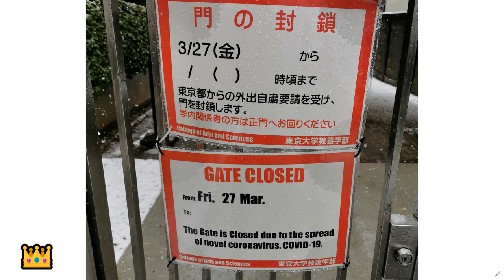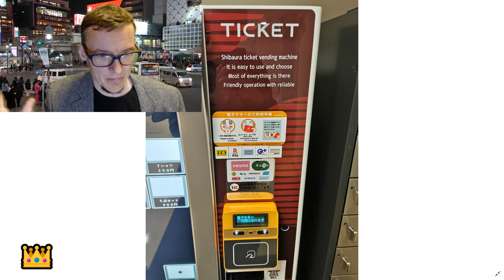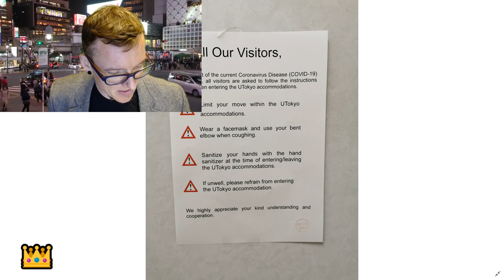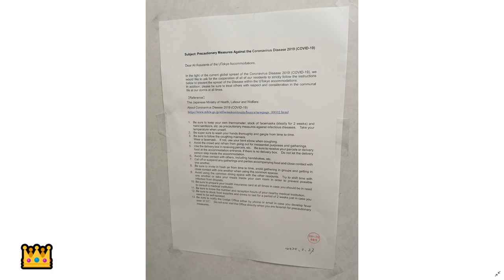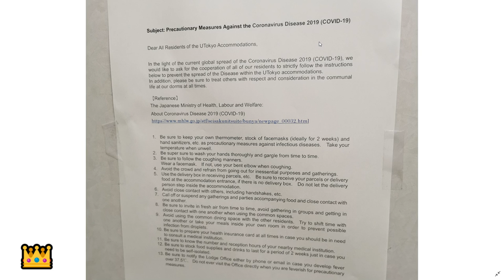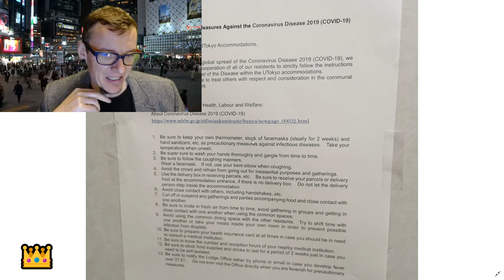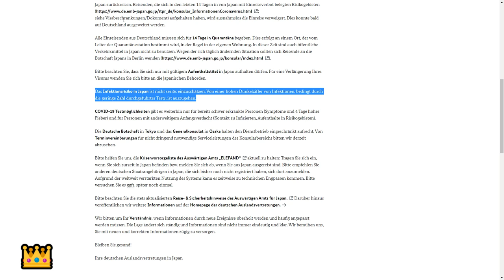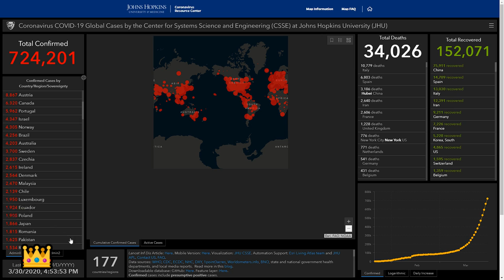Ep4 - AGAIN, ranting about incompetencies! I had enough of it, normality will come next.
Episode 4 - The next episode (sorry Dre...) will be either with a: Scientist, Artists, BusinessPerson or an Ambassador!